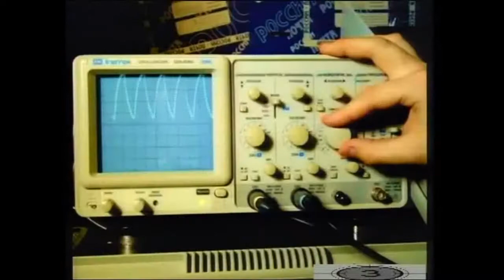"Осциллография" на ORSENT TV, 19.10.2017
Интересно об интересном с интересным человеком. Ведущий: Алексей Крайзмер, гость: старейшина района Кристийне Вадим Белобровцев.